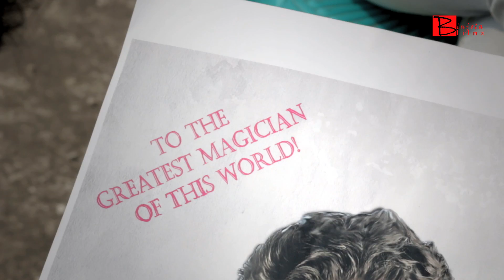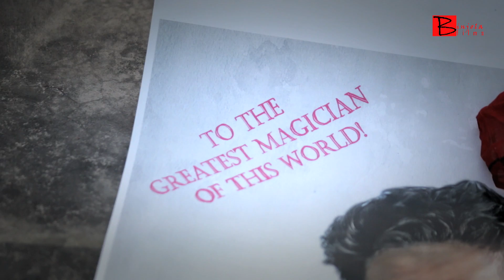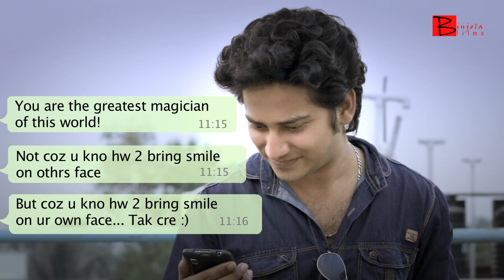Be A Magician | Short Film | Binjola Films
Be a magician, because we all need little amount of magic in our lives, only a little amount of magic is enough to add charm to our lives. Watch this short film and learn the greatest magic tricks of all and become the best magician of this world!

Be A Magician - Short Film

Cast
Ankit Verma
Shakshi Singh
Bharat Baid

Sound & Programming - Ritaban Basu
Aquostic Guitar - Arnab Moitra
Background Music & Cinematography- Sumit Binjola
Guitar recording and Mixing - Octave studio (Sanjib Sarkar)
Assistant Directors - Prem Kumar, Taufeeq Ahmed
Editing, D.I Colourist, Screenplay, Direction - Sundeep Binjola
Produced by -  Surendra Kumar Binjola

Binjola Films is an independent production company based in Howrah, West Bengal. Founded by Sumit Binjola & Sundeep Binjola in 2009, the company is focused on the development and production of innovative, socially conscious, character-driven films.
Paving its own path to success, Binjola Films aims at ushering in a new paradigm blending classic filmic principles with the modern digital horizon. We feel that the viewer can have experiences, and share emotions with characters and story in a shorter time frame while enjoying all the satisfaction of the standard movie going experience from the comforts of their own home.
Here we want you to simply, “Experience More”. Movies, music, life and art. We hope to provide you compelling and moving experiences for years to come and deliver them to you through the power of the digital revolution. We hope to do so in exciting and ground breaking ways.

Binjolafilms Film works to create innovative short films, documentaries and music videos and has become a youtube hit with numerous screenings at prestigious film festivals all over the country.
The company was established in 2009 with the production of Sumit Binjola’s first directorial short film LOVE IS FOREVER, a visual poem asking, Is love really forever! A look at the changing relationship. Since then we have produced a number of short films, music singles in hindi as well as in Garhwali(Uttarakhand)